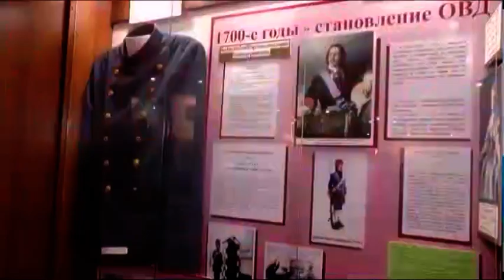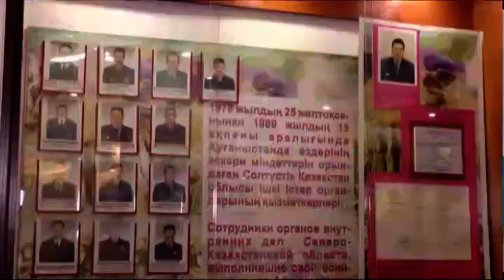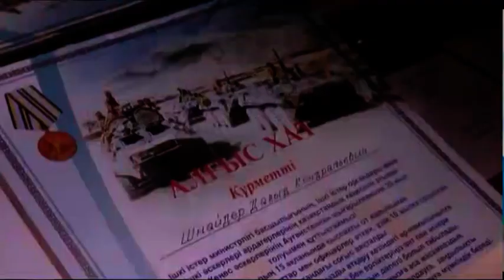В музее департамента полиции хранятся уникальные экспонаты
Хранилище истории и уникальных фактов. 18-го мая весь мир отмечает день музеев. Благодаря экспонатам историю мы не только знаем, но и видим. Порой можем даже потрогать. В праздничный день наша съёмочная группа отправилась в музей областного департамента полиции. Что интересного хранят его стены, расскажем далее.